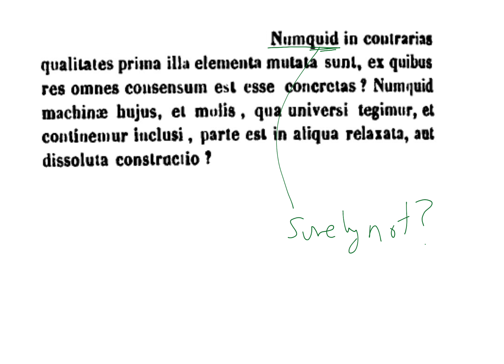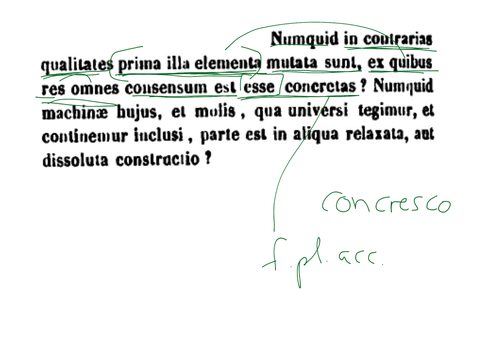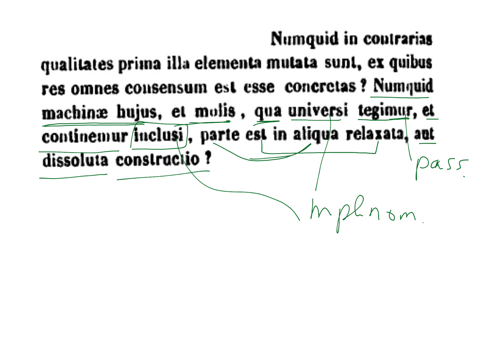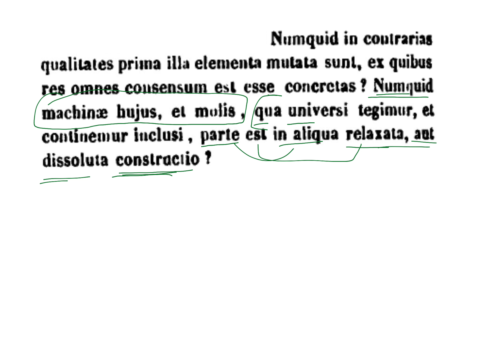LatinPerDiem Latin Lesson: Arnobius of Sicca, Adversus Gentes 8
📖 Welcome to another engaging LatinPerDiem Latin Lesson! In this episode, we delve into Arnobius of Sicca's Adversus Gentes. Dr. Noe guides you through the nuances of Latin grammar, offering valuable insights into this significant text. Whether you're a seasoned Latin enthusiast or just starting your journey, this lesson provides a rich learning experience.

👍 Enjoyed the lesson? Your interaction fuels our passion for sharing the beauty of Latin.